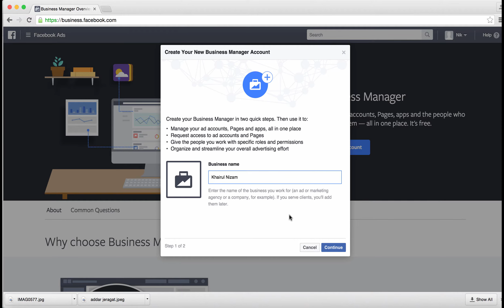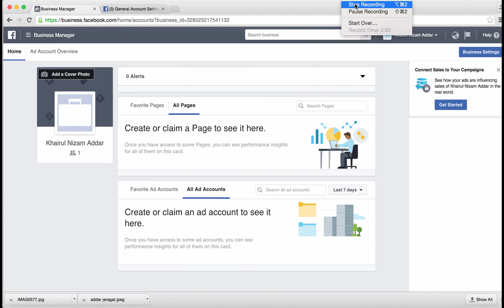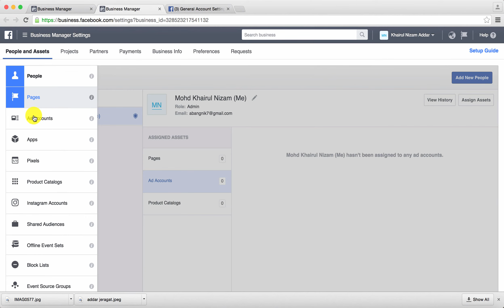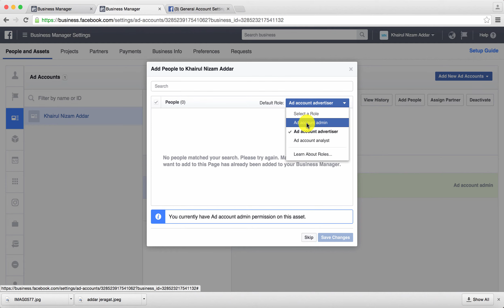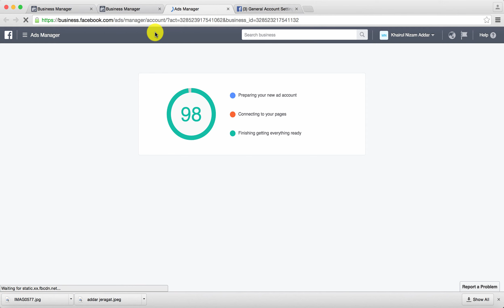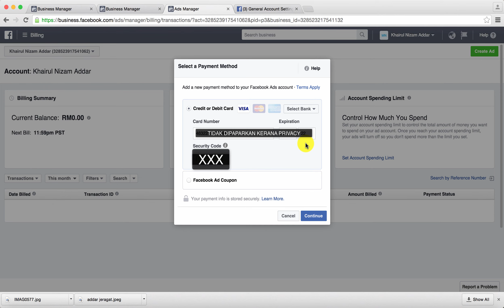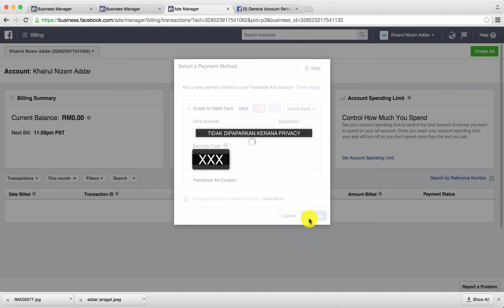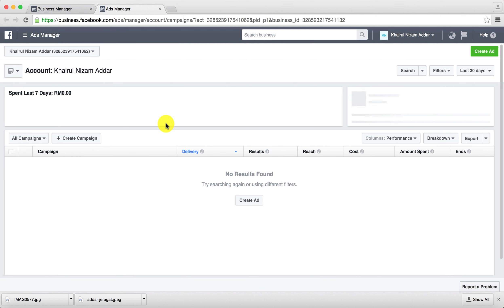Bina Facebook Business Account Manager